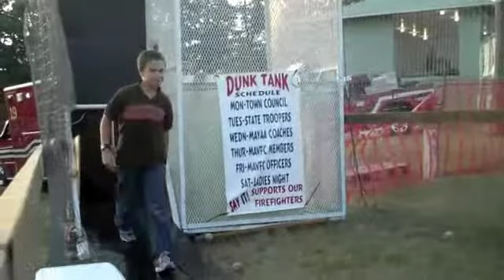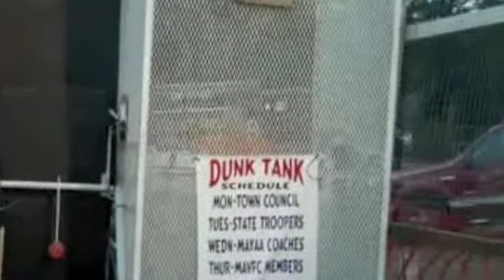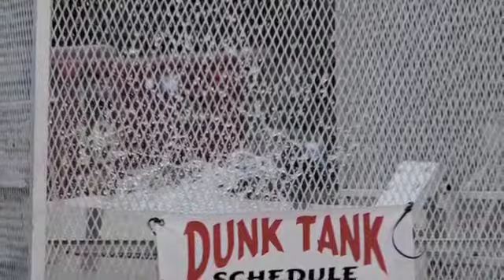MAYAA Dunk Tank - Dunk the Coaches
2010 Dunk Tank - Dunking various Coaches